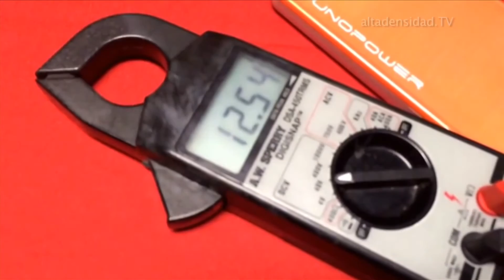Batería externa de bolsillo que hasta auxilia tu carro +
Lo normal es que las baterías externas se utilicen como apoyo para cargar un smartphone o algún otro dispositivo de bolsillo pero hoy en el Lanzamiento Caliente te presentamos una batería particular, la Juno Power, que además, sirve para poner en marcha otro dispositivo sin el que probablemente no podrías salir de casa: el carro.